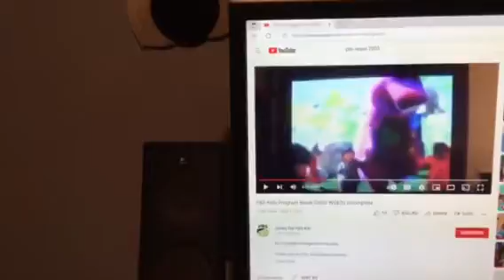Barney & Friends PBS